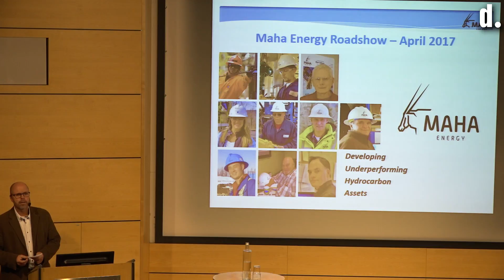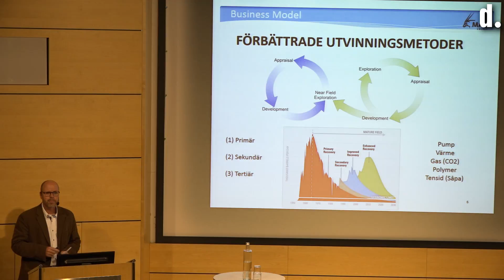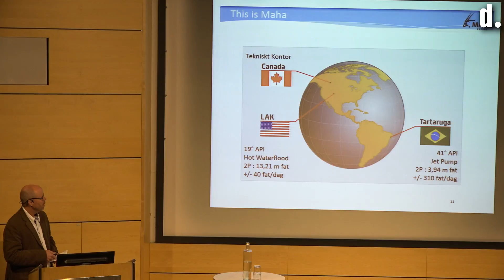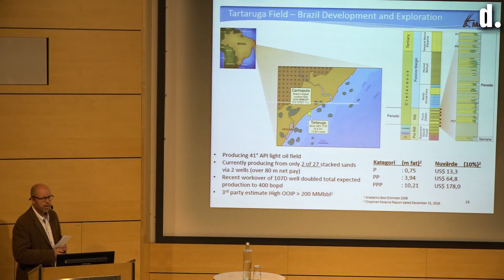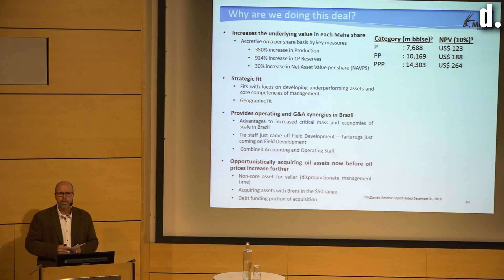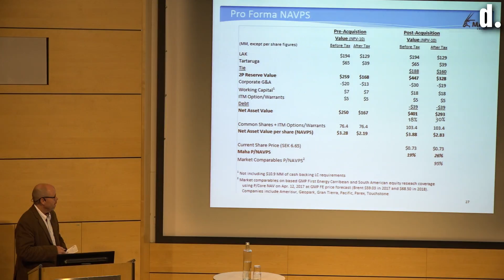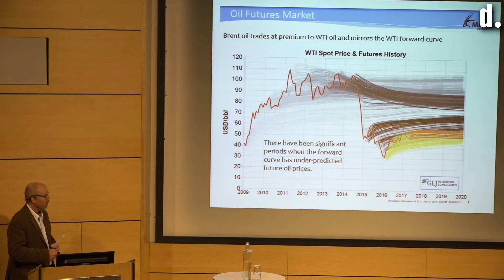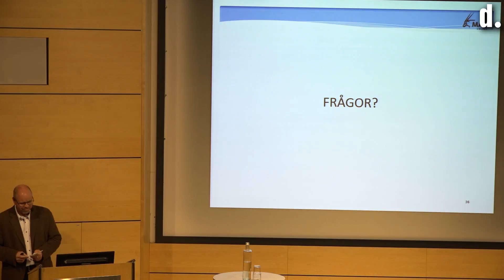Investerarkväll med Maha Energy